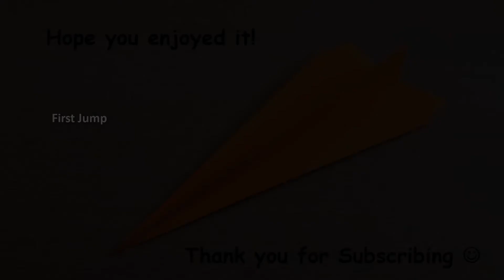How to make paper Airplane that flies far | Simple Origami Airplane | Arts and Crafts | DIY Airplane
Easy to make paper Airplane | Simple Origami Airplane | Arts and Crafts | DIY Simple Airplane